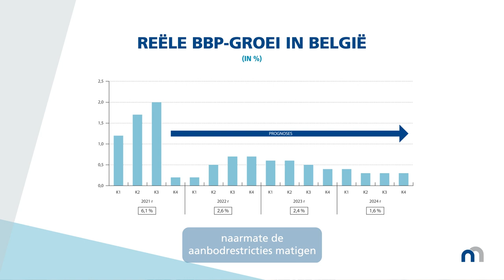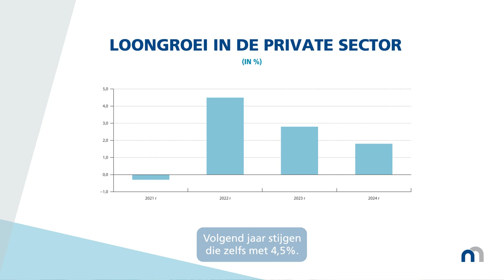Economische projecties voor België – Najaar 2021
De Belgische economie is onverwacht snel aan het herstellen van de coronacrisis. De inflatie neemt ondertussen wel toe, mede als gevolg van problemen in de aanvoerketens en de sterk stijgende energieprijzen. Bepaalde conjunctuurindicatoren lijken ook wat te plafonneren. Verliest het herstel vaart?